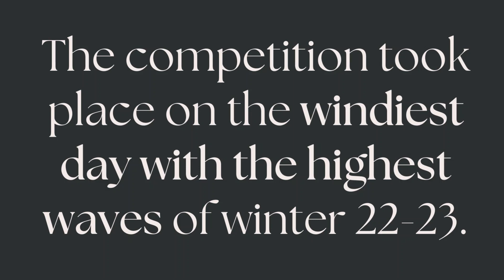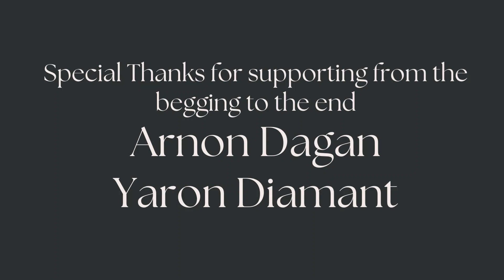Znavot Classic 2023 Chemical Riders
Windsurf - Extreme Waveriding Competition